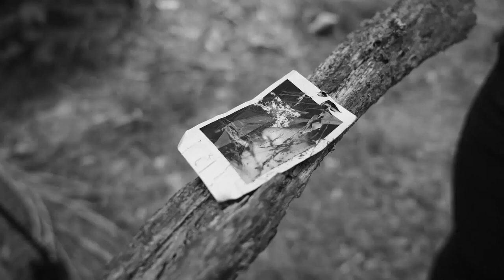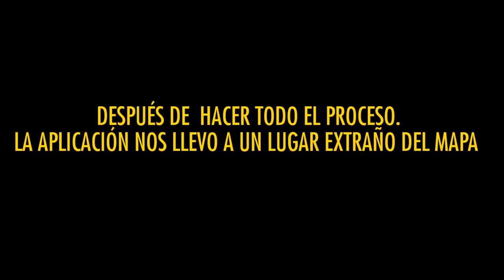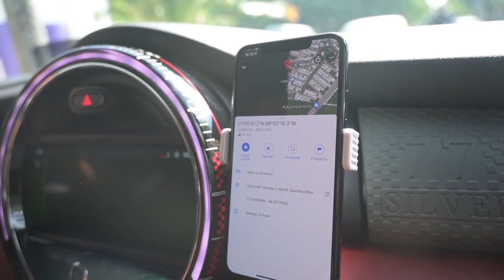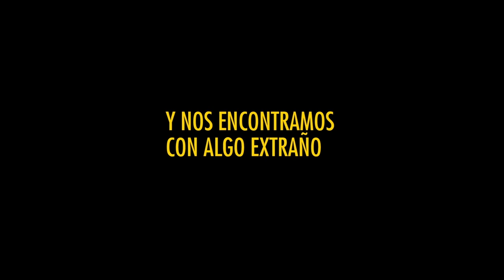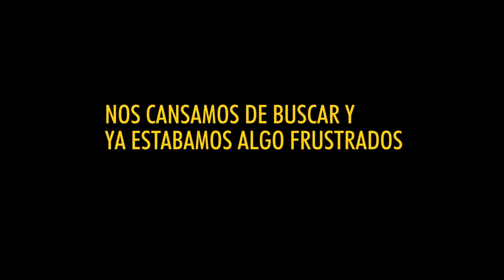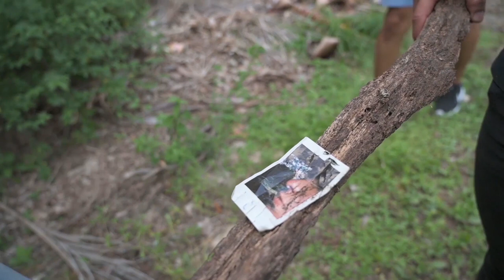Descargue la App PELIGROSA: Randonautica 📵 ¡No cometas el mismo ERROR!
Amigxs hace unos dias descubrimos la App Randonautica y decidimos probarla pensando que es un juego, sin embargo no recomendaria su uso debido a que puedes compartir tu ubicacion con terceros y quizas podria terminar en una tragedia. Cuida mucho las aplicaciones que descargas y cuidate a ti mismx tambien.

Lávense las manos 🧼